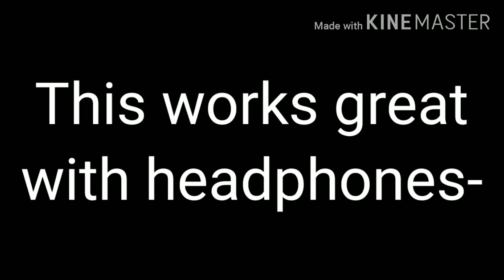All Night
My Uncle helped me with the name, we decided to call it "All Night" cause the music makes us wanna dance all night. I hope you enjoyed the music!

Apps used:

Editing - KineMaster
Art - IbisPaintX
Character(s) - Gacha Club

All Night (by AmDifferent, aka Me)

Oc's/Persona's:

Amber (belongs to AmDifferent/Me)